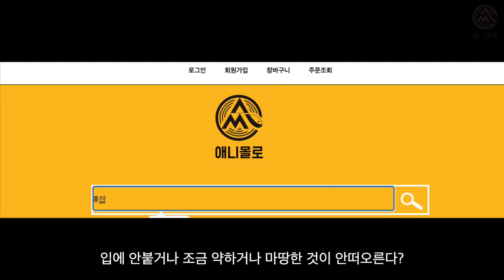[60초 물생활] 열대어 이름은 누가 지어주는 걸까? [애니몰로TV]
국내에 수입되는 열대어 이름은 누가 지어주는 걸까?
열대어 이름을 찾아서 ㅋㅋ

✔ Indie rock style corporation by Selove